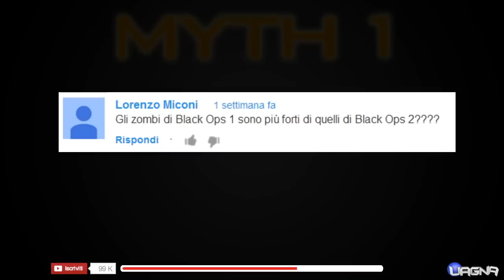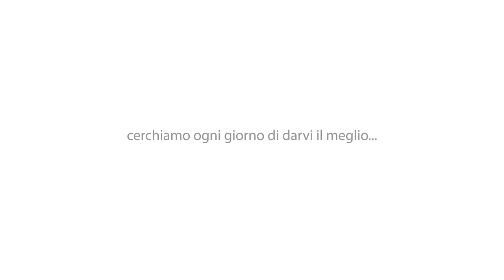Speciale 150'000 - Quando un sogno diventa realtà [EPIC MONTAGE]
150 mila iscritti, un traguardo fantastico...un sogno realizzato.
Grazie di cuore a tutti i fan che ci seguono e che credono in noi. Questo speciale vuole ripercorrere tutta la nostra storia fatta qui su youtube ed è un omaggio a tutti coloro che hanno contribuito a rendere Uagna così grande e unica. Speriamo vi piaccia il video, il lavoro per il montaggio è durato circa un mese. Grazie a tutti per il LIKE e che oggi sia la giornata più bella della vostra vita.

Cose interessanti
Powered by GAMEHOSTING (interessanti sconti per server da gioco e voce!)